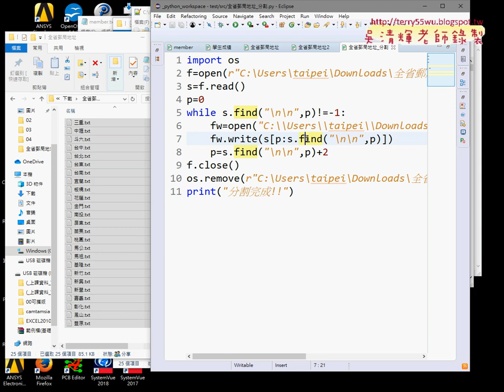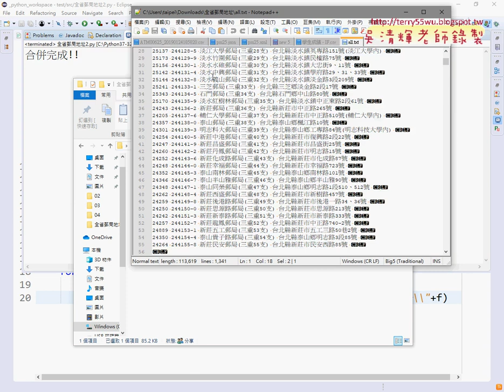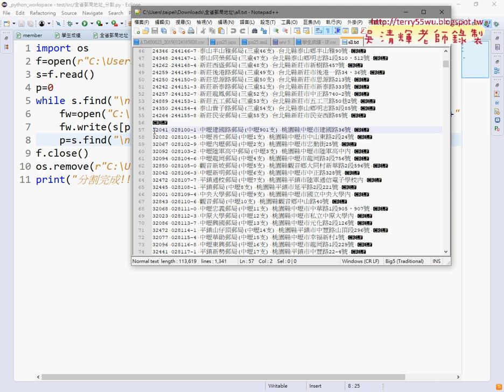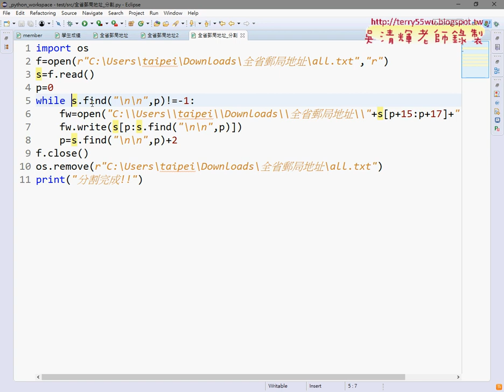11 再將all檔案分割為25個檔案之三